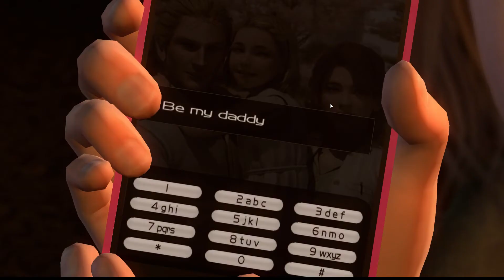NINJA GAIDEN 3 Razor's Edge PC, cheats, maestro ninja, capítulo 8